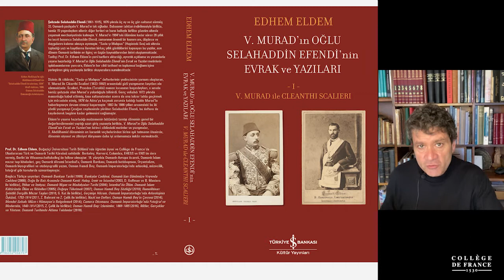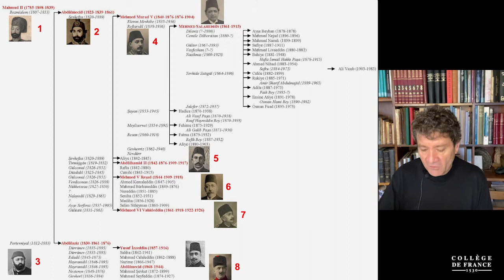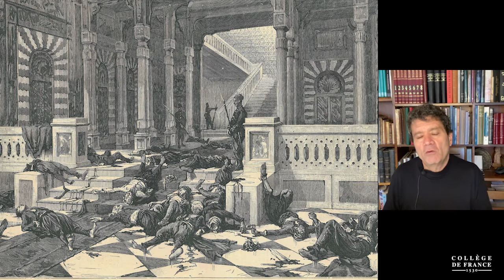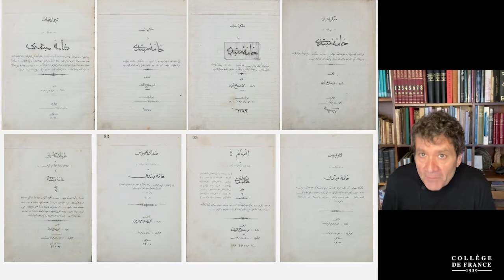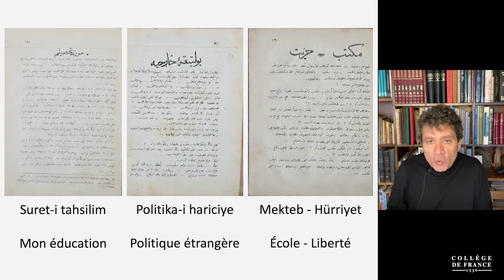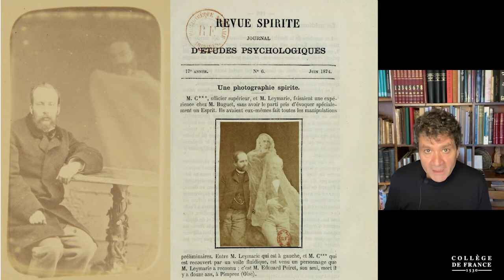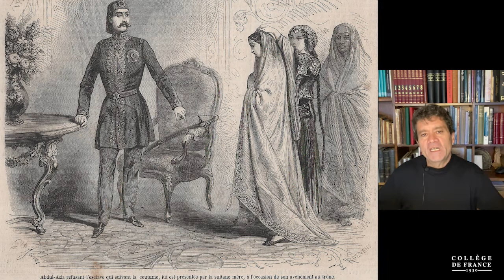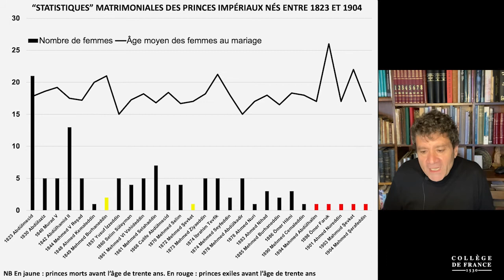L'Empire ottoman et la Turquie face à l'Occident (IV) (9) - Edhem Eldem (2020-2021)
Enseignement 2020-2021 : L'Empire ottoman et la Turquie face à l'Occident (IV)
Séminaire du vendredi 23 avril 2021 : Un prince en sa prison : les écrits et mémoires de Selahaddin Efendi

Intervenant(s) : Edhem Eldem, Professeur à l'Université de Boğaziçi, Istanbul